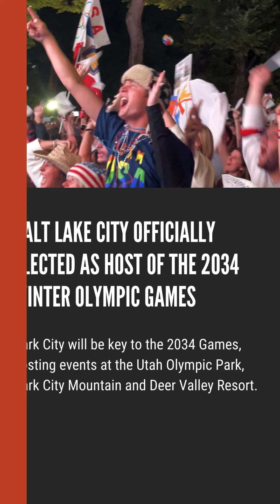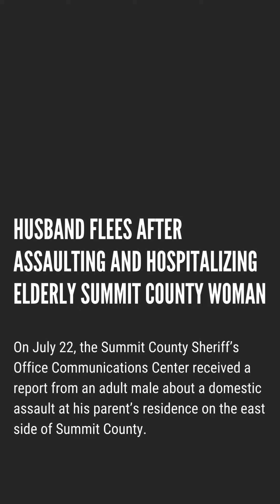Roundup: Spitz new Park City location, SLC gets 2034 Games, police chief's son charged with rape